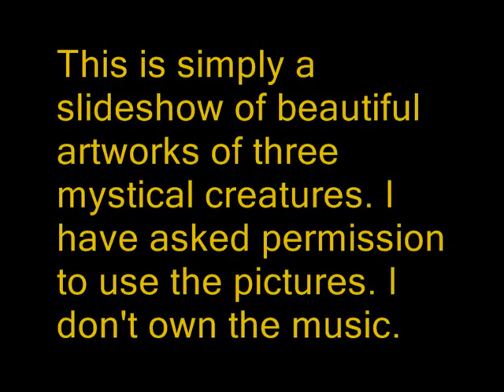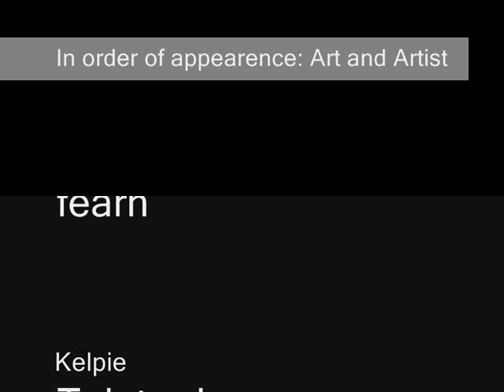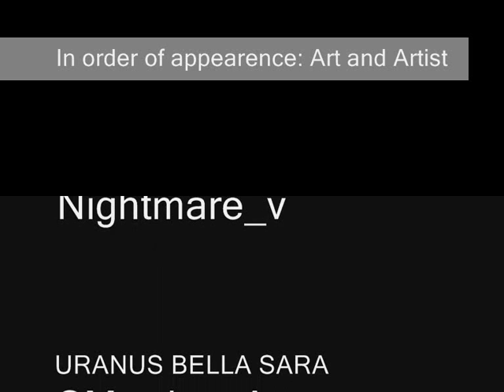Unicorn Kelpie and Pegasus Taking Over Me.wmv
So, in order of appearence, these are the artworks links I received permission to use. I disclaim everything!